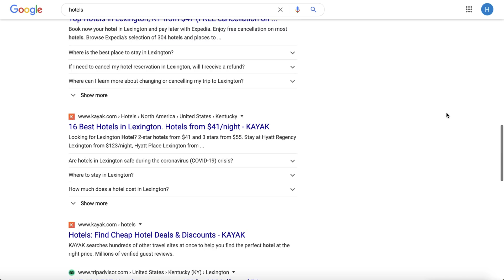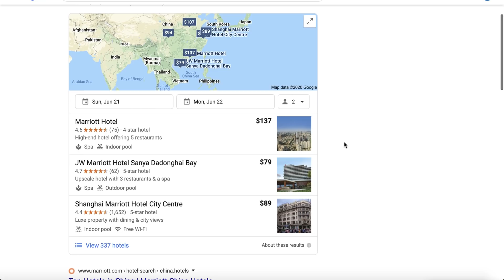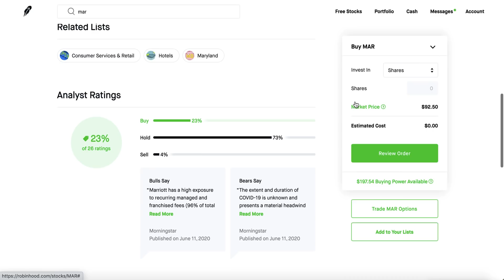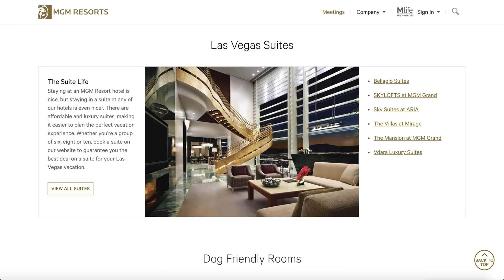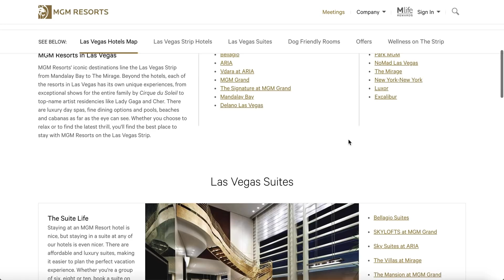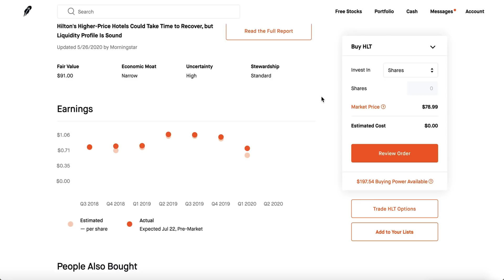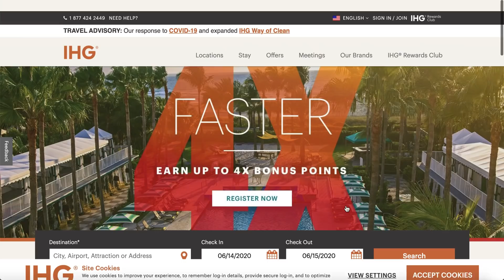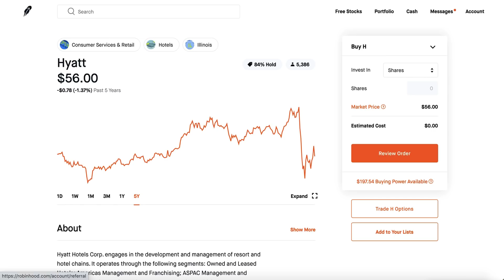Top Hotel Stocks To buy NOW - Robinhood Investing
Free Stock on MOOMOO Join moomoo App and get free stock!